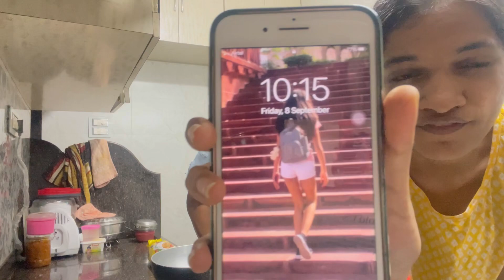Fun cooking vlog🤣 ft.chilee Milee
Cooking with my baby sister is always fun😜

let me know in comment section how did you find this.

Musician: NA